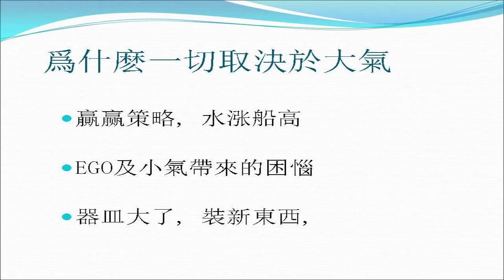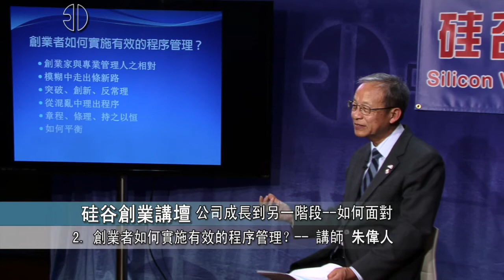公司成长到另一个阶段－如何面对2 - 朱伟人 by DingDingTV